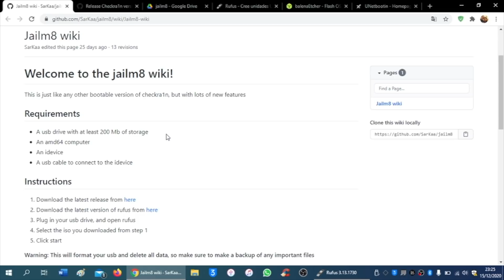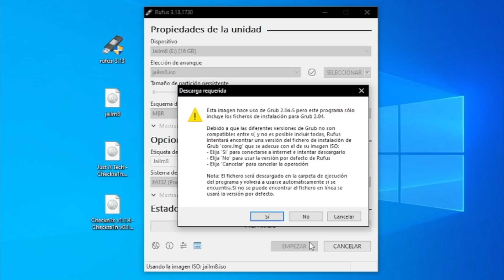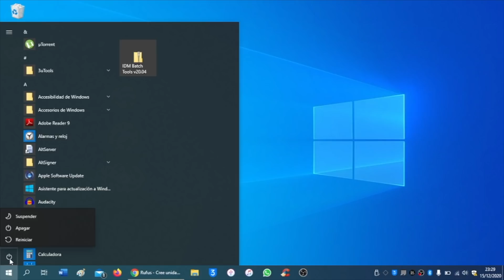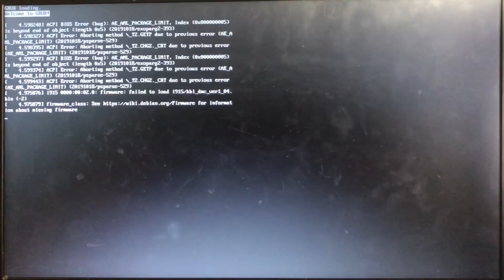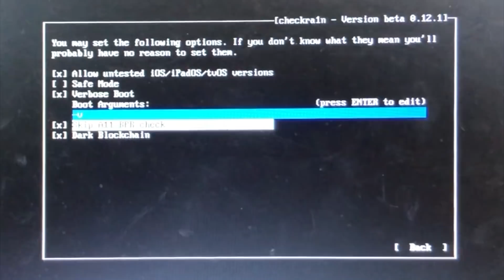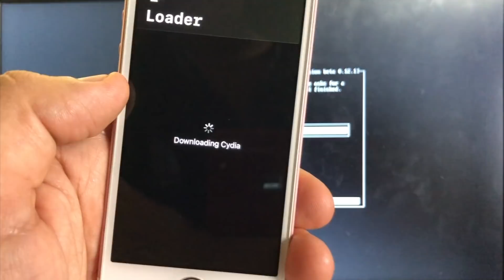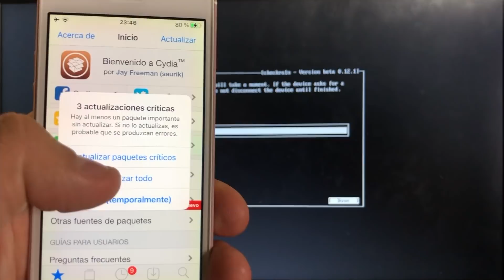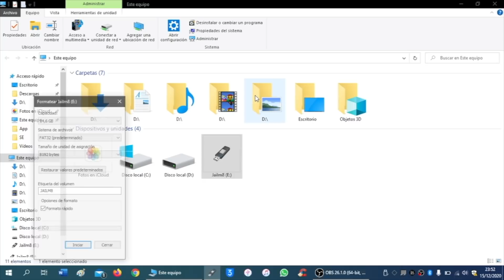¡TUTORIAL CHECKRA1N WINDOWS! ✅ JAILBREAK iOS 14.3 y 12.5 OFICIAL (JailM8)